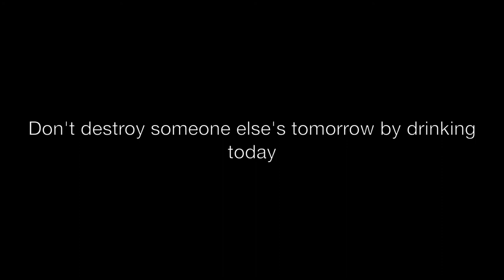Drunk Driving PSA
Dayanara Leyva, Fatima Pelaez, Jennifer Portillo